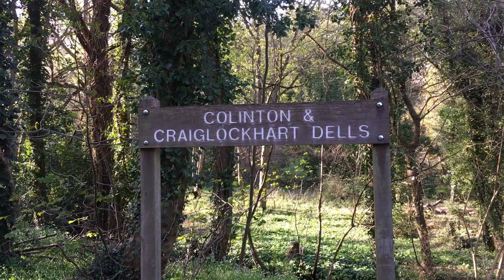Colinton & Craiglockhart Dells - DJI Spark Footage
Colinton and Craiglockhart Dells provide a beautiful tree clad section of the Water of Leith Walkway in Edinburgh, Scotland. The woodlands are classfied as ancient or long-established and the most common trees are ash, lime, elm, birch, willow and hawthorn. On higher banks are oak, yew, holly, hornbeam, cedar, sweet chestnut and beech.